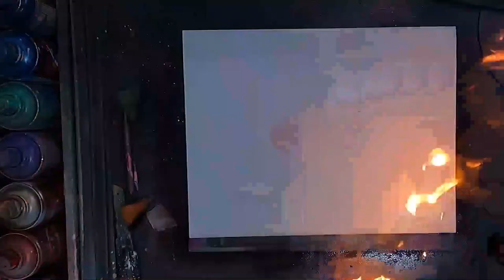Kaori Hanahime de Kimetsu no yaiba por "Spray Art Eden"